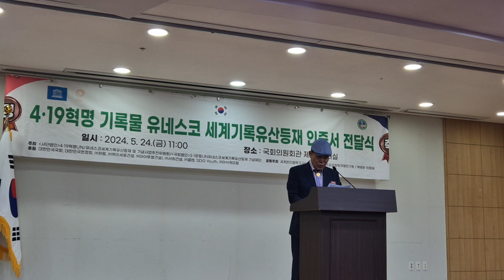4.19혁명 유엔유네스코 세계문화유산 등재 인증서 전달식 위원장 김영진장관 환영사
4.19혁 유엔유네스코 세계기록유산등재 인증서 전달식 환영사 위원장 김영진장관 #4.19혁명